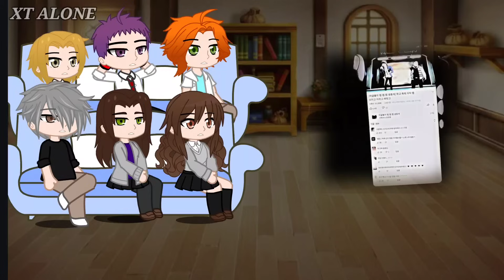🇬🇧🇺🇸🇧🇷🇷🇺 Lookism || Horimiya react to Miyamura as James Lee/ Lee Jihoon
NOTICE